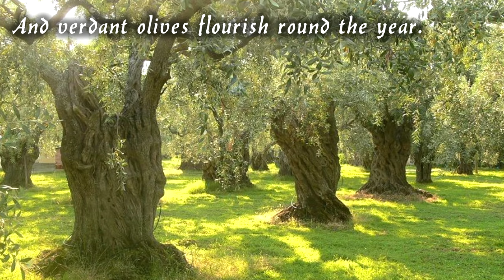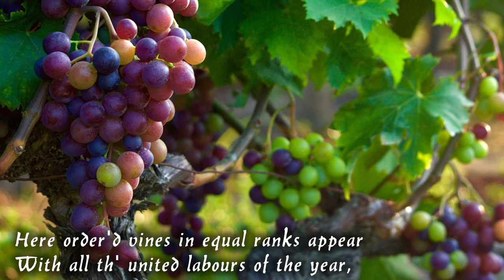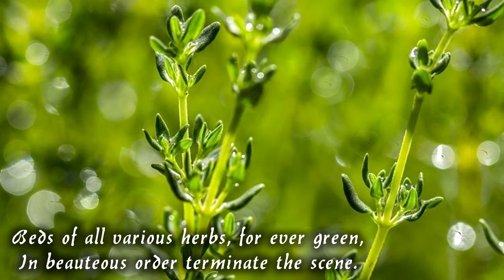New Music for Ancient Lyre - Inspired by Homer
New Music for Ancient Lyre - Inspired by Homer! Based on the words of the poem by Homer, this presentation features "The Gardens of Alcinous"; track 10 from my 2021 album, "Echoes of Ancient Greece". Available from all the usual digital music platforms, lossless studio quality audio is also available from Bandcamp:

The garden of Alcinous was said to be situated in an island of that name, by some considered Corfu, in the Ionian sea, and by others an Asiatic island. It is minutely described by Homer in the Odyssey:

"Close to the gates a spacious garden lies,
From storms defended, and inclement skies:
Four acres was th' allotted space of ground,
Fenc'd with a green enclosure all around.
Tall thriving trees confess'd the fruitful mold;
The red'ning apple ripens here to gold,
Here the blue fig with luscious juice o'erflows,
With deeper red the full pomegranate glows,
The branch here bends beneath the weighty pear,
And verdant olives flourish round the year.
The balmy spirit of the western gale
Eternal breathes on fruits untaught to fail:
Each dropping pear a following pear supplies,
On apples apples, figs on figs arise:
The same mild season gives the blooms to blow,
The buds to harden, and the fruits to grow.
Here order'd vines in equal ranks appear
With all th' united labours of the year,
Some to unload the fertile branches run,
Some dry the black'ning clusters in the sun,
Others to tread the liquid harvest join,
The groaning presses foam with floods of wine.
Here are the vines in early flow'r descry'd,
Here grapes discolour'd on the sunny side.
And there in autumn's richest purple dy'd.
Beds of all various herbs, for ever green,
In beauteous order terminate the scene.
Two plenteous fountains the whole prospect crown'd;
This thro' the gardens leads its streams around,
Visits each plant, and waters all the ground:
While that in pipes beneath the palace flows,
And thence its current on the town bestows;
To various use their various streams they bring,
The People one, and one supplies the King."

This piece features a composition for solo lyre in the distinctively dreamy & sensual ancient Greek Hypolydian Mode (equivalent intervals as F-F on the white notes of the piano & misnamed the 'Lydian' mode in the early Middle Ages).

Whenever I play anything in this gorgeously sensual mode, it conjures up imagery in my mind, of sweetly scented flowers - amazingly, I recently discovered that exactly the same mode was also used in ancient Persia where it was known as "Golestan" - which amazingly, translates as "Flower Garden"!